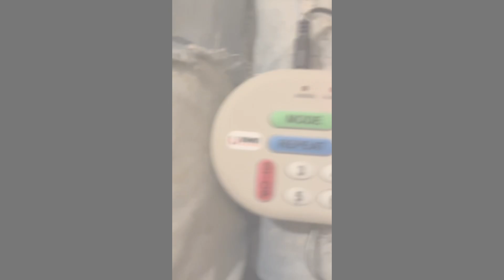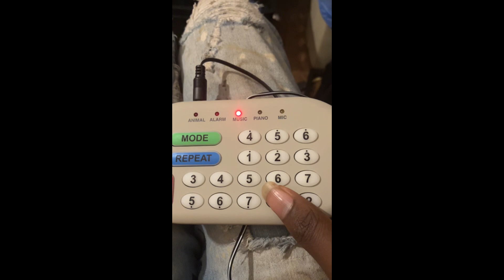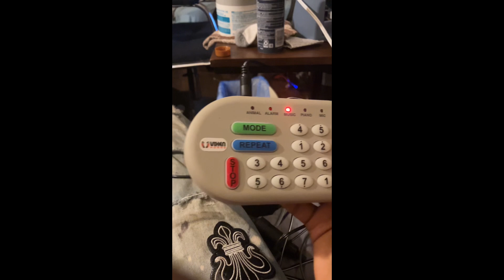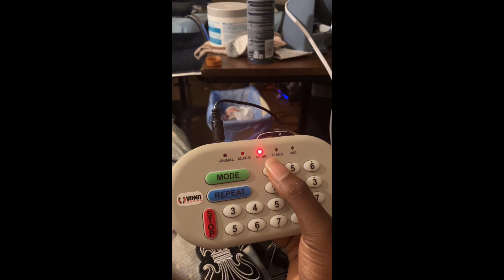Vixen horns music box